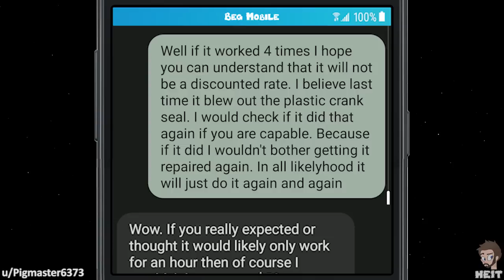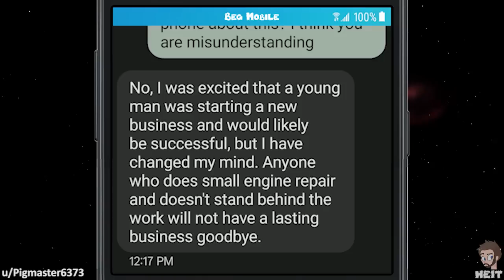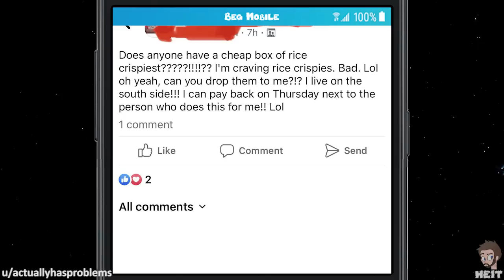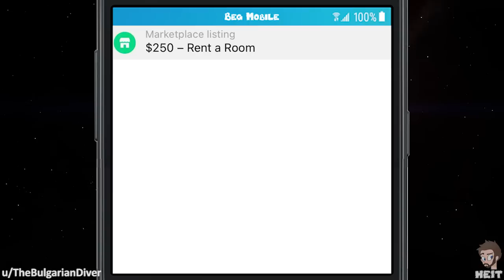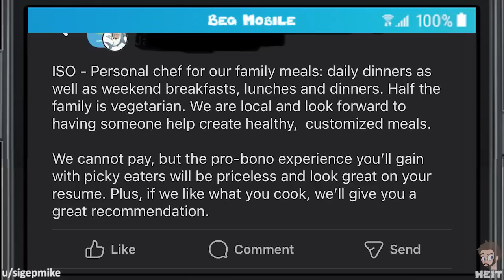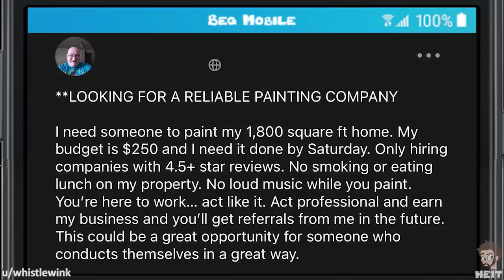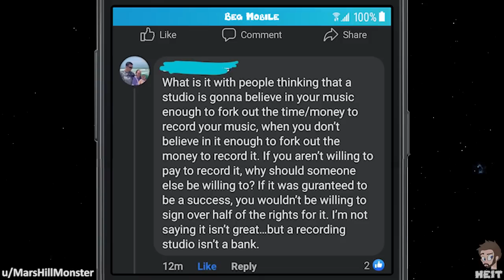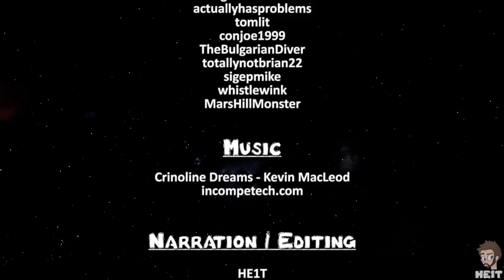r/choosingbeggars | Ep. 164 | "It NEEDS to be recorded!"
They say that you can't really help someone who does not even help themselves. The beggar in this Episode of r/choosingbeggars is a perfect example of someone just looking for a handout, enjoy!!